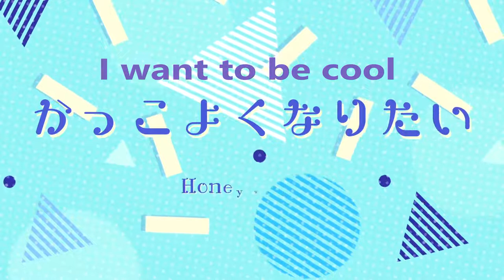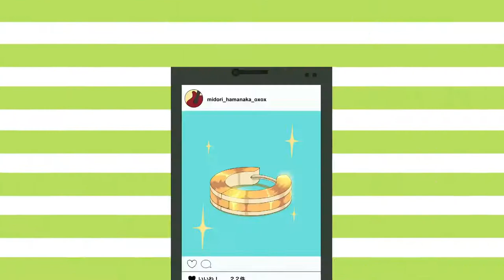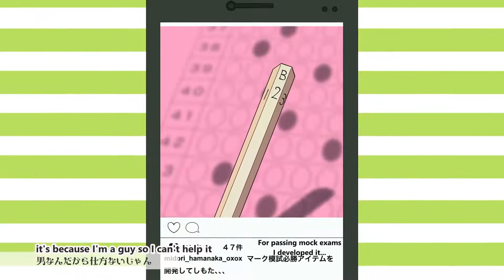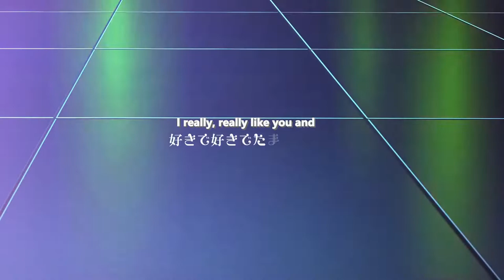Honeyworks - I Want To Be Cool Ft. Midori Hamanaka ( かっこよくなりたい feat.濱中翠(CV：Gero）) English Subtitles